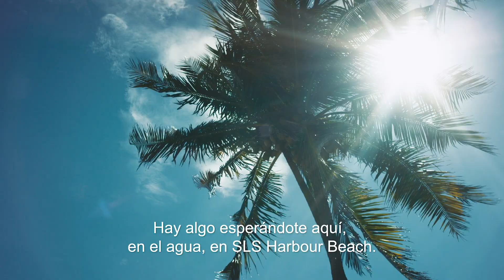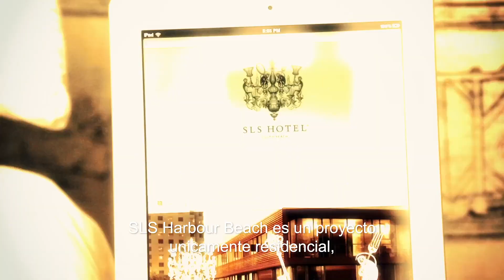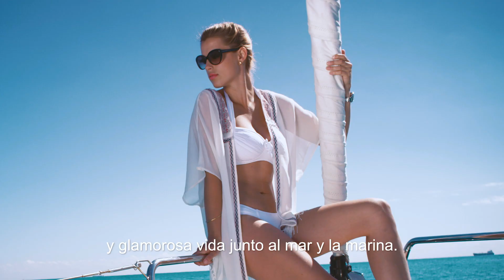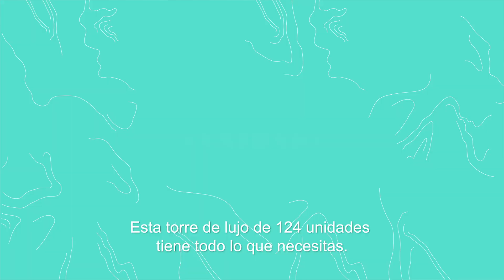SLS Harbour Beach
With a privileged view of the marina and the Caribbean, Harbour Beach is the second luxury residential tower designed by Arquitectonica and with interiors by Italian master Piero Lissoni.

This modern tower is located within a 24-hour gated community, with exclusive access to a private beach club and its restaurants, and its own marina with 175 slips accommodating all sizes and kinds of boats.  Located in Puerto Cancún, residents can enjoy its 18-hole Tom Weiskopf golf course, more than 50.000 m2 of shopping featuring more than 100 shops and boutiques, a variety of enticing restaurants, a 16-theater cinema and unlimited 24-hour entertainment.